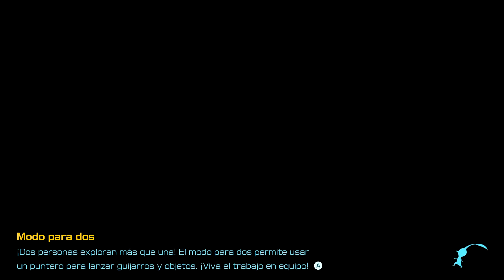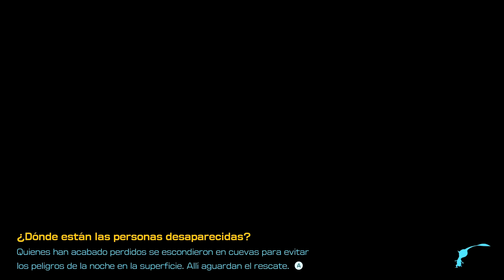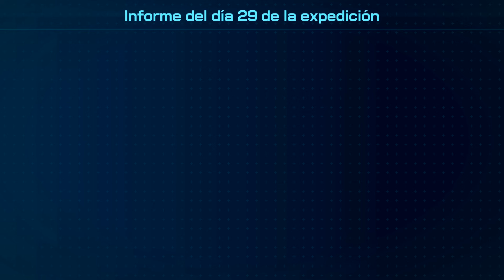¡PIKMIN MORADO! | PARTE #22 | PIKMIN 4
¡Aterriza en un mundo repleto de aventuras en Pikmin 3 Deluxe para Nintendo Switch!

Ponte al mando de un grupo de seres diminutos muy apañados y explora un planeta hostil en este juego que mezcla acción y estrategia. Busca objetos valiosos, resuelve puzles y derrota a poderosos seres en entornos repletos de sorpresas.

¡Un viaje muy accidentado!

El planeta Koppai se está quedando sin alimentos, por lo que los exploradores Alph, Brittany y Charlie parten hacia un planeta desconocido llamado PNF-404 en busca de frutas y semillas.

En un vuelco del destino, nuestros héroes se estrellan y la nave acaba destruida. Estos valientes aventureros deberán aunar fuerzas para recoger frutas y reparar la nave. Sin embargo, ¡no están solos! Con la ayuda de los Pikmin, diminutos seres parecidos a plantas, Alph, Brittany y Charlie pueden explorar este nuevo mundo…

¿Lograrán volver a casa de una pieza?

¡Ponte al mando!

Reúne a un grupo de hasta 100 Pikmin para que te ayuden en tus exploraciones diarias y llámalos a tu lado con el silbato. Son muy obedientes y seguirán tus ordenes de mil amores. ¡Ni les importa que les arrojes contra cosas, con tal de cumplir con su objetivo!

Los Pikmin seguirán tus indicaciones y harán de todo: cargar con objetos pesados, romper barreras, construir puentes, luchar contra la fauna local y mucho más. También puedes dividir tus fuerzas en tres grupos, liderados por Alph, Brittany y Charlie respectivamente, y alternar entre ellos para explorar en distintas direcciones a la vez. ¡En cuanto le cojas el tranquillo a esto, tus viajes serán mucho más eficientes!

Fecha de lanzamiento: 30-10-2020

Mando: Mando Pro de Nintendo Switch

Idiomas: Alemán, Inglés, Español, Francés, Italiano, Japonés, Coreano, Chino